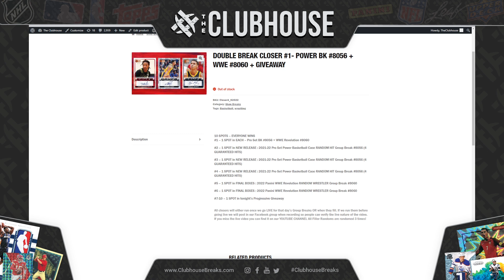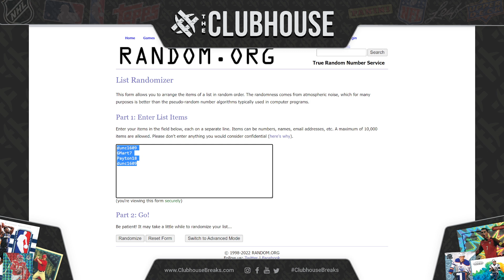DOUBLE BREAK CLOSER #1- Power BK #8056 + WWE #8060